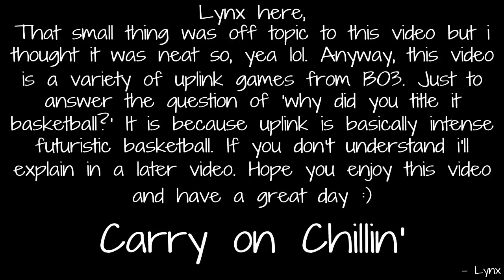BO3 BASKETBALL BONANZA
Lynx here,
Ihope you enjoy this video. If you would like me to do commentary over these games in the future then let me know.
Carry on Chillin'
- Lynx